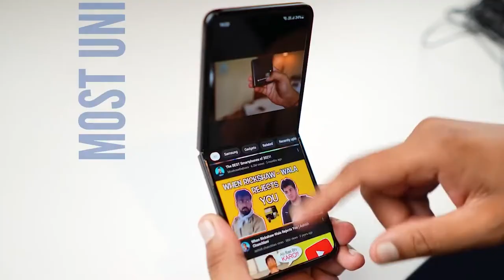Shop With a First Responder Accepting Donations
As Christmas nears, Pikeville first responders are preparing for their annual Shop with a First Responder event to help kids in need this year.